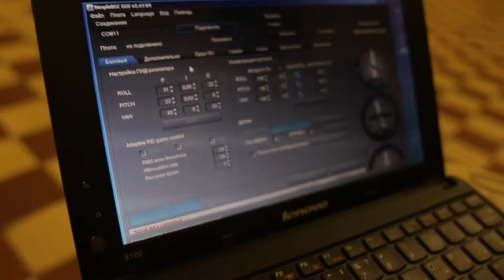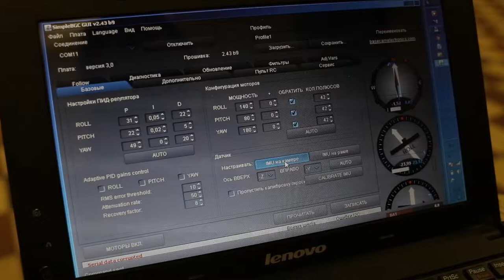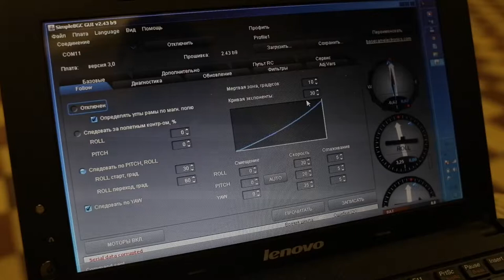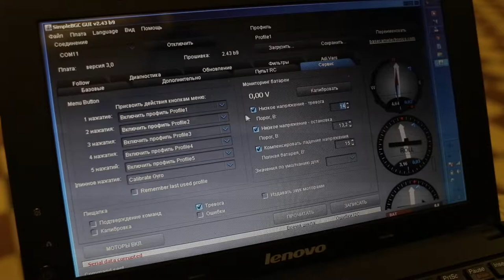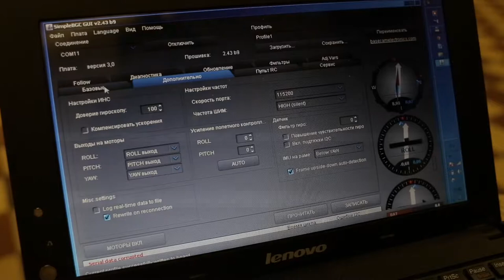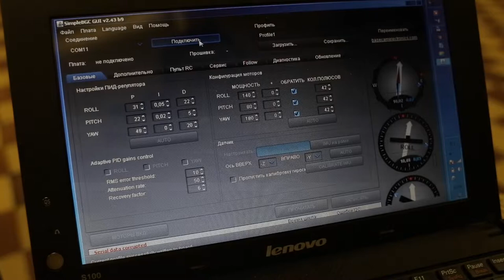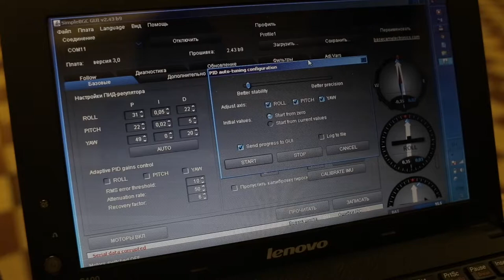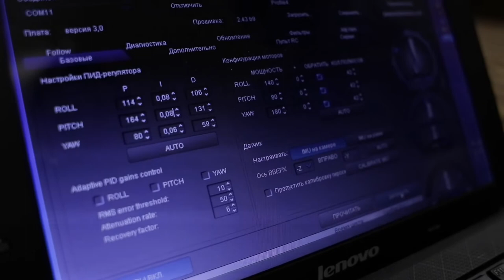Обучение icam, часть 2